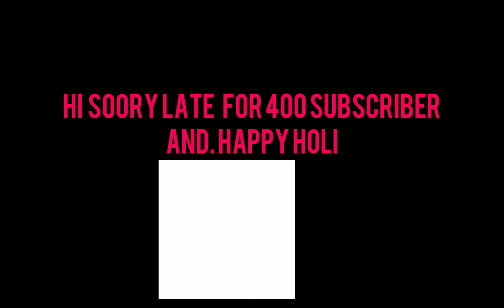Holi special and 400 special